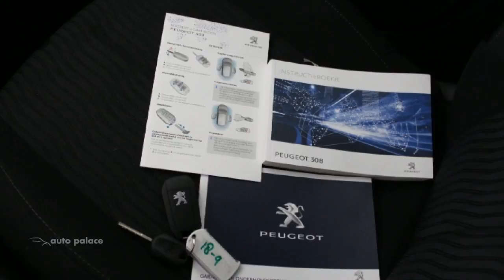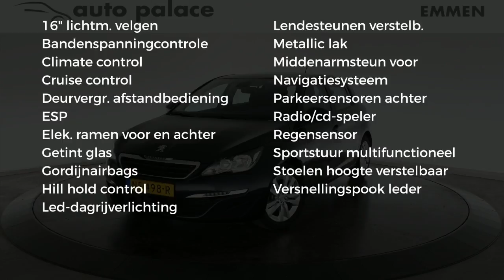Peugeot 308 110PK ACTIVE | CLIMATE CONTROL | NAVIGATIE | BLUETOOTH